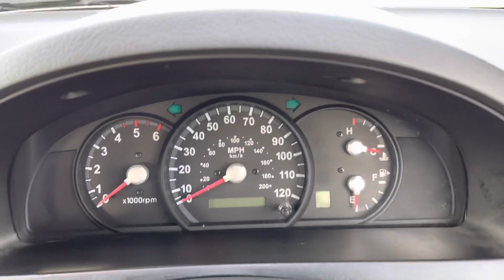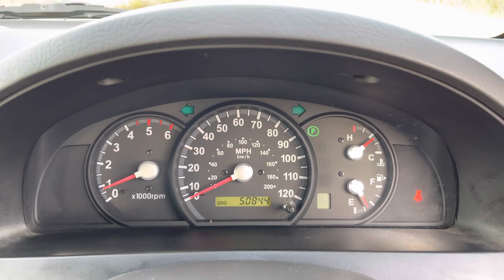KIA Sorento 2.5 CRDi XE